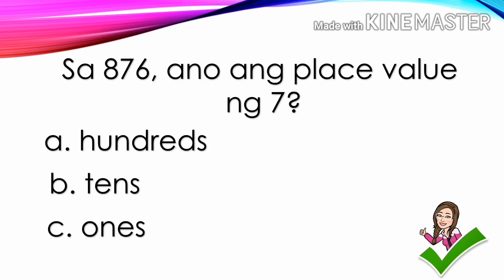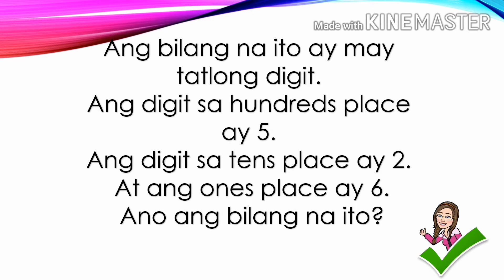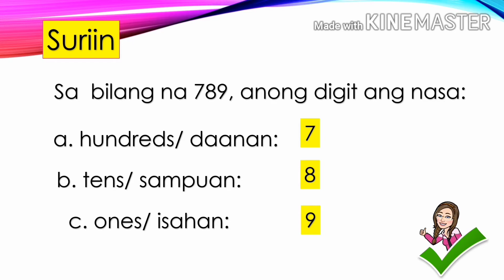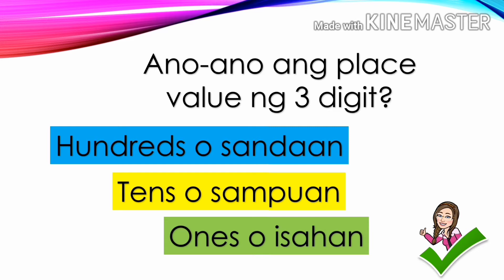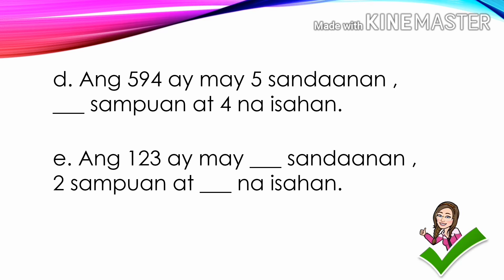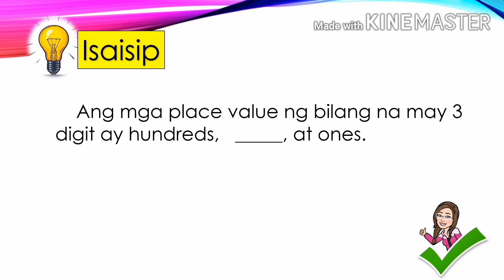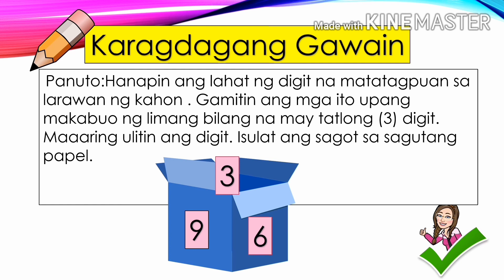MATHEMATICS 2/Giving the place value of a digit in a 3 digit number. /Miss D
Ang videong ito ay ginawa para sa mga mag-aaral😊😉